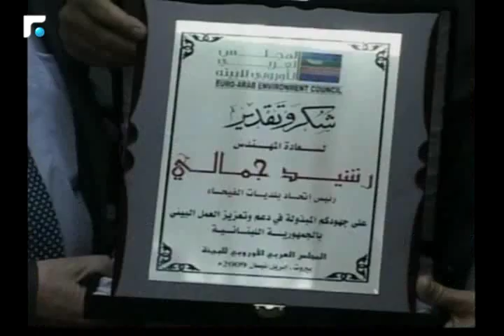النشرة الصباحية 20/04/2017